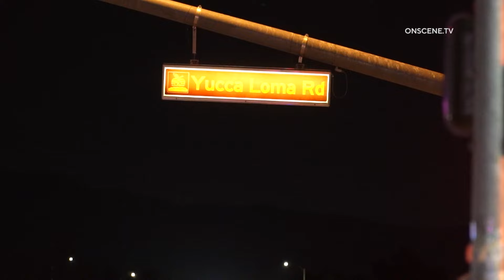Shooting Incident at Shell Gas Station: Suspect Apprehended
INCIDENT DATE/TIME: 7:00 PM 4-16-24 Video 8:00-9:00 PM
LOCATION: Apple Valley Road and Yucca Loma Road
AREA/CITY: Apple Valley
DETAILS:

“At about 7:00 p.m., deputies were requested to the Shell Station, at Apple Valley Rd and Yucca Loma Rd, for a report of a woman who had been shot. The suspect fled the scene in a vehicle. The woman has been transported to a hospital for treatment. Her condition is unknown, but she was awake and aware when she arrived at the hospital. The suspect has been located and is in deputies’ custody. The investigation is ongoing.”

Respectfully,

Mara Rodriguez, PIO

San Bernardino County Sheriff’s Department
2. 01:50 in video of a second scene possibly “related” to the “Gas Station Incident” (Maybe where suspect was taken into custody.
UPDATED PRESS RELEASE
INCIDENT: PC 664/187 – Attempted HomicideLOCATION: Shell Gas Station, 13730 Apple Valley Road, Apple ValleyVICTIM(S): 21-year-old female of Victorville
SUSPECT(S): Michael Bullock, 42-year-old male of Apple Valley

SUMMARY: On Tuesday, April 16, 2024, deputies from Apple Valley Police Department were dispatched to a shooting at the Shell Gas Station, located on the corner of Apple Valley Road and Yucca Loma Road.

Upon arrival, at approximately 7:07 p.m., deputies found a 21-year-old female in a vehicle with gunshot wounds to her face and torso. Witnesses to the shooting informed deputies the suspect had left the scene in a vehicle and additional deputies began looking for the vehicle in surrounding areas.

Emergency medical personnel responded quickly to the scene and treated the victim. The victim was flown to a nearby trauma center for treatment, where she remains in critical but stable condition.

While the investigation was ongoing, San Bernardino Sheriff’s Dispatch received information about a subject who was at a residence in Apple Valley and had reportedly shot someone at a gas station. At approximately 7:36 p.m. deputies contacted the subject, who was later identified as Michael Bullock. This shooting was found to be random, as the victim and suspect did not know each other.

The investigation led to the arrest of Michael Bullock, who was arrested and booked at High Desert Detention Center. Bullock is being held on charges of attempted homicide, in lieu of $2,000,000 bail.

Anyone with any information about this investigation is asked to contact Detective Fratt with Apple Valley Sheriff’s Station at or Sheriff’s Dispatch at . Callers wishing to remain anonymous are urged to call the We-Tip Hotline at 1-800-78CRIME (27463) or you may leave the information on the We-Tip

Refer: Pamela Hoffman

Station: Apple Valley

HANDLING AGENCIES: San Bernardino County Sheriff
SOT(s): N/A